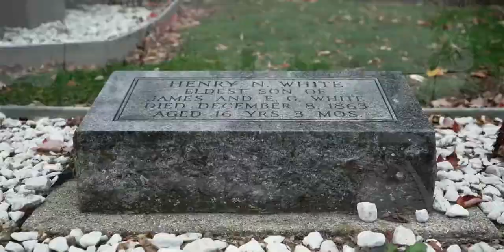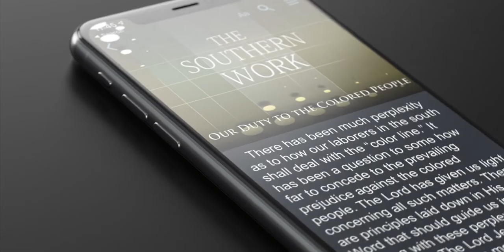Edson White - su conversion y ministerio | Episodio 42 | Temporada 2 | Linaje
A pesar de haber escrito mucho sobre la crianza de los hijos, el hijo de Ellen Whites, Edson White, se convertiría en un niño "problemático". Sin embargo, tras su conversión, más tarde en su vida, realizaría una notable labor, predominantemente en el Sur.

Para obtener más información sobre Edson White, visite nuestro sitio web para leer nuestro artículo ampliado.